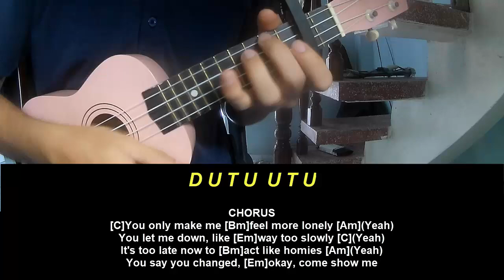Ukulele Tutorial Camila Cabello Can Friends Kiss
Today, I will share with you Ukulele Tutorial Camila Cabello Can Friends Kiss